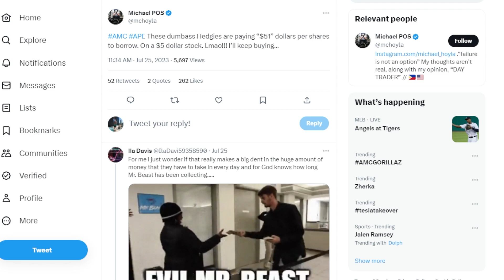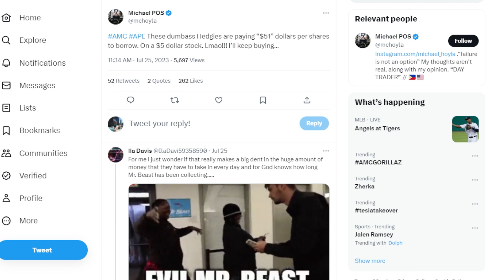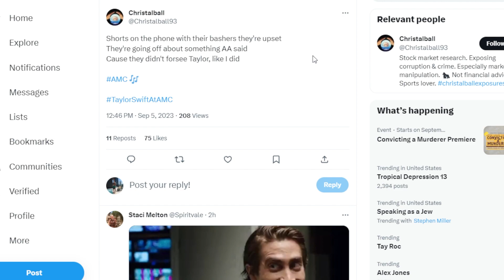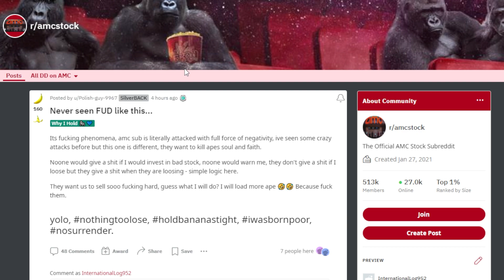AMC STOCK: OMG... THIS DATA!